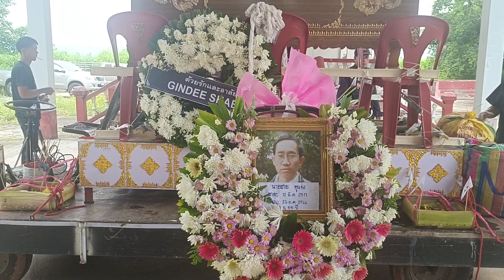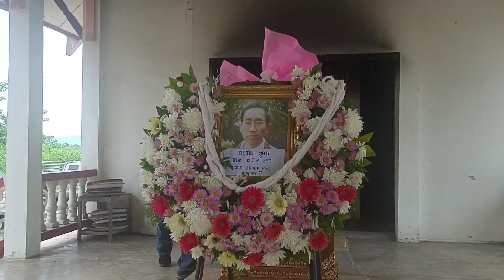Northern Lanna Funeral.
Chaemchan, from the northern city.
Today I would like to take you to know the way. Lanna culture
at Mae Khao Tom community Mae Khao Tom Subdistrict, Mueang District, Chiang Rai Province

Take him to experience the way of funeral management of Northern Lanna people, Tai Yai people, namely Mr. Chai Tunjo, 55 years old.
which has passed away never to return